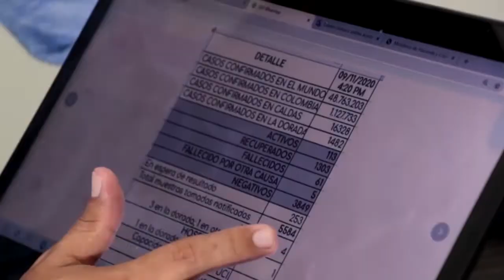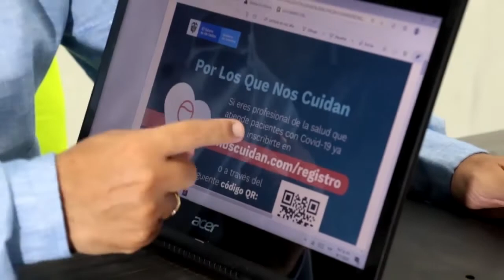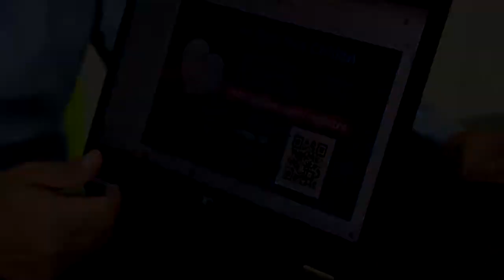FIESTAS Y REUNIONES FAMILIARES, PRINCIPALES FOCOS DE CONTAGIO POR COVID-19 EN CALDAS - VD NOTICIAS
Evitar reuniones familiares y paseos con aglomeración de personas y fiestas es el llamado que se hace desde la Gobernación de Caldas, al ser este el mayor foco de contagio de COVID-19 en el departamento. Paseos a fincas  constituyen el principal problema en la región.